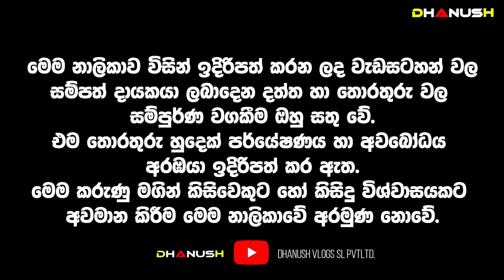අද රාත්‍රි මේ ලග්න 4ට ධන වරුෂාවක්! මේ 31ට කලින් කෝටි ගාණක ලොතරැයි දිණුමක්! සල්ලී ලැබෙන බලගතුම පහන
ඔබවට උතුරන්න සල්ලී ලැබෙන බලගතුම පහන
ගෙදරට ධනය සෞභාග්‍යය ගලාගෙන එන්න මේ විදිහට පහනක් පත්තු කරන්න
සියලු ප්‍රශ්න දුක් ගිනි අවසන් ධනය සතුට විතරයි විශ්වයේ පහන
ව්‍යාපාරික ස්ථානයට නිවසට දවස පුරාම පත්තු කරන්න

සියල්ල වෙනස් කරන අගෝස්තු | ලග්න රැසකට මහා ධන සම්පත් මංගල යෝග | අගෝස්තුවේ මහා ධන වරුෂාවක්!
අවාසනාවන්ත මරණයක් ද තවත් අද හෙටම ?
🔵 ඔබට සුභ වන අගෝස්තු මාසය | අත තියන තියන වැඩේ හරියන සුපිරි ලග්න ටික | දුක් ගිනි අවසන් ‪අගෝස්තු
August Lagna Palapala | අගෝස්තු මාසයේ ලග්න | August | Sinhala Lagna Palapala
දුක් ගිණි ඉවරයි මේ ලග්න කෝටි ගාණක් අතට එනවා!

Dhanush Adrushaymanaya_අදෘශ්‍යමානය#අදෘශ්‍යමානය#Srilanka#Adrushaymanaya
,danush vlogs